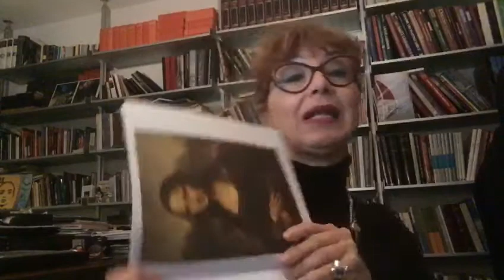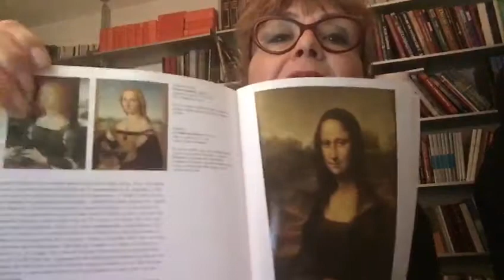La Gioconda 22 04 20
In questo video Lucia ci parla della Gioconda di Leonardo da Vinci.